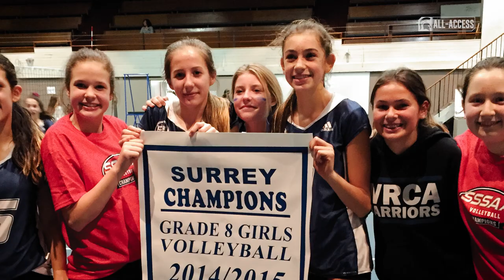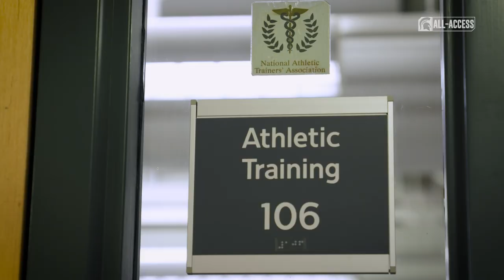Cecilee Max-Brown | Spartans All-Access | Michigan State Volleyball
S4|Ep409

"Being able to find your way out of the tough situations and being able to succeed through them is what people do here."

Cecilee Max-Brown | MSU Volleyball

Learn more about Cecilee's path to Michigan State Volleyball.